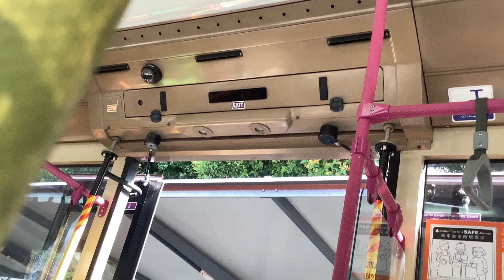[SBST] SBS8969 Doors closing